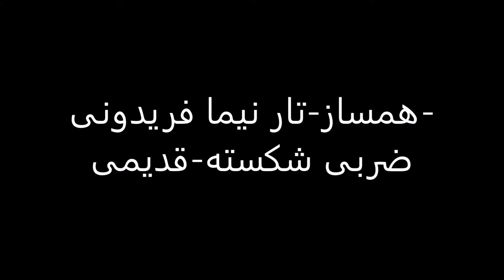تار نیما فریدونی ضربی شکسته قدیمی